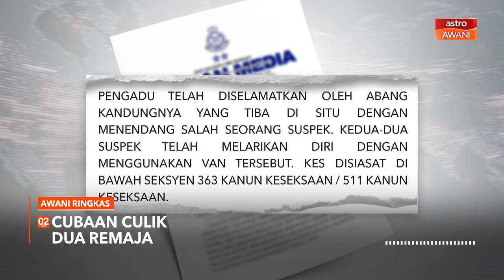AWANI Ringkas: Tahap kesediaan Kuala Lumpur sebagai Pengerusi ASEAN 2025